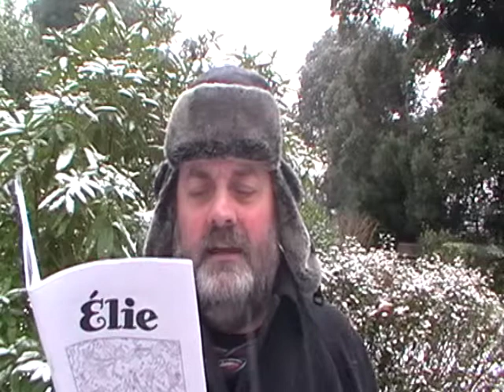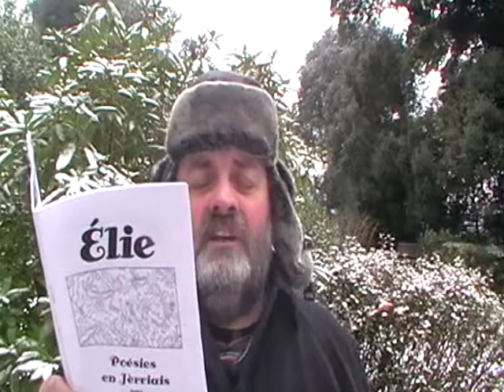Changement d'habits, Changement d'opinions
"Changement d'habits, Changement d'opinions", par Elie (EJ Luce, 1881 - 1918) - eune poésie Jèrriaise liue duthant un bond d'né en Jèrri, l'1é d'Dézembre 2010.

"Changement d'habits, Changement d'opinions", by Elie (EJ Luce, 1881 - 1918) - a Jèrriais poem about seasonal contrast, read in the snow in Jersey, 1 December 2010

Dans ma qu'minsolle emmitouflè,
J'fu' dans l'gardin, dans l'mais d'Janvi,
Qu'si d'la caboche et du pouothèt
Et vaie si j'trov'thais du persi.
J'me r'souvenin bein que j'grenottais,
Les fielles 'taient couvertes d'gliaichon;
J'avais l'ongl'yie au bu des daigts -
Et d'mauvais halître au moton.
L'triste solei' n'parvenait pas
A fondre la glace sus l's'êpions;
Des rangies d'candelles, pointe en bas,
Pendaient du lièf, des nos, des pliombs.
J'groumachais raidde à man tout seu
Sus gliaichon, nè et mauvais temps,
Et j'aspithais pour la chaleu
En m'en rallant vite pardedans.
Mais anniet, l'jour de St. Swithin,
A grapins suos l'lièf d'un soyi,
Je pilais l'fain du grand gardin,
Et, jusant man corset, mouoill'yi
D'la sueu' qui m'boulait d'par tout l'corps,
Je r'aspithais pour du gliaichon!
Ou m'dithez p't'être bein qu'j'avais tort,
Mais j'ai suè tant que j'ne l'crait pon!